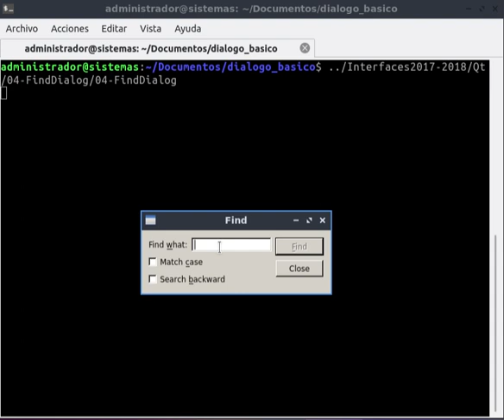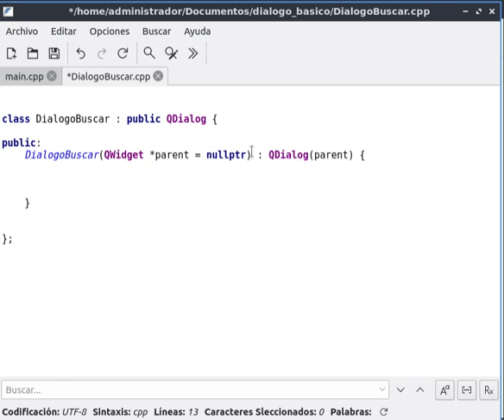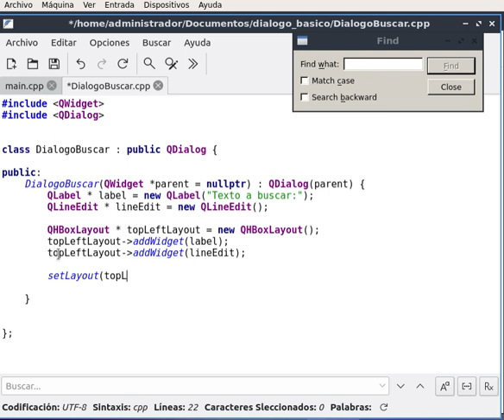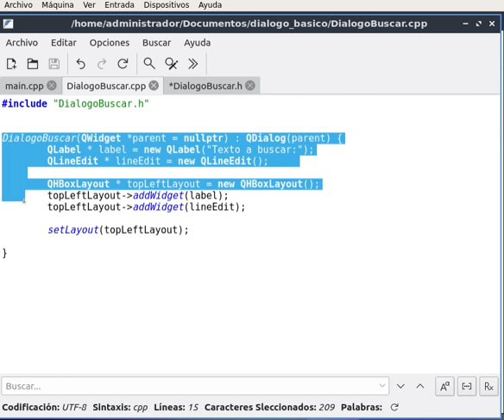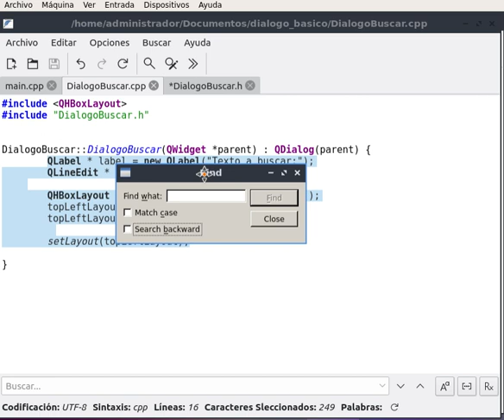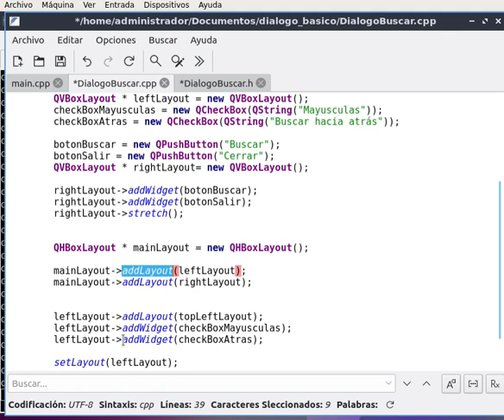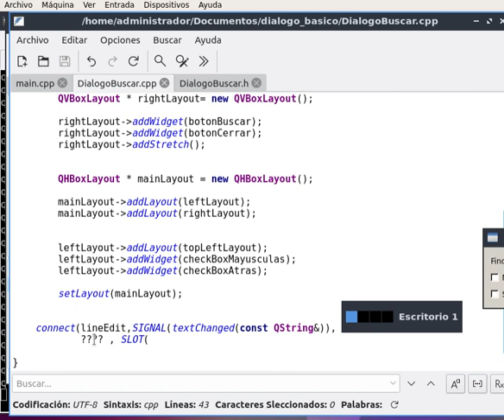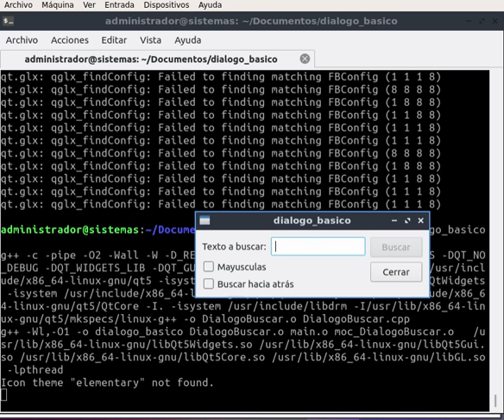Interfaces - qt 04 dialogoBuscar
Creación de una clase nueva para implementar un diálogo (Típico diálogo de buscar una cadena en un editor de texto). También, Se explora la creación de slots propios en la nueva clase creada y la conexión de señales de componentes estándar a slots particulares